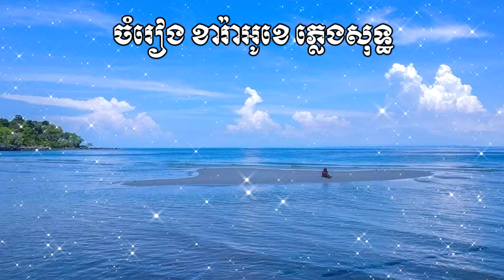🎤 ភ្លេងសុទ្ធស្រីបទ-ស្នេហ៍វ័យចំណាស់-Khmer Karaoke Plengsot-Sne Vey Chom Nas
សូមស្វាគមន៍មកកាន់ឆានែល
តន្ត្រី គឺជាផ្នែកមួយដើម្បីសម្រាលអារម្មណ៍ដែលយើងត្រូវការដើម្បីធ្វើឱ្យជីវិត
របស់យើងស្រស់ថ្លា! មនុស្សគ្រប់រូបនៅក្នុងពិភពលោកក៏ដូចជាតន្ត្រីអាចលេងគ្រប់ពេល
TcS Battambang ᴴᴰ ត្រូវបានរចនាឡើងដើម្បីធ្វើឱ្យអ្នករាល់គ្នាសប្បាយរីករាយញញឹមនិងអស្ចារ្យក្នុងជីវិតរបស់អ្នក។
យើងនឹងបញ្ចូលបទចម្រៀងផ្សេងៗសម្រាប់អ្នកទាំងអស់គ្នាដើម្បីរីករាយ។
យើងសង្ឃឹមថាអ្នក នឹងរីករាយជាមួយបទចម្រៀងទាំងនេះហើយកុំភ្លេចផ្ដល់
មតិយោបល់លើវីដេអូនេះ ដើម្បីចែករំលែកជាមួយមិត្តភក្តិគ្រួសារ និងពិភពលោក